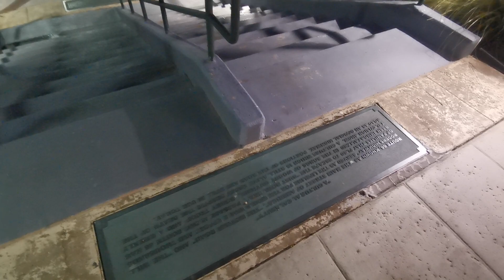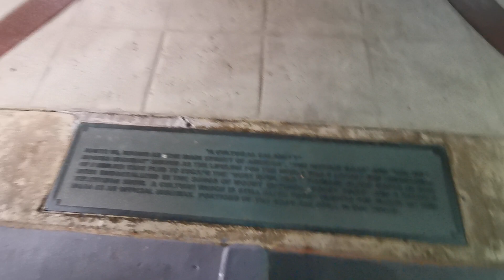美國德州的夜色 美國張公子洛杉磯九分鐘Prince🤴Z9美國華人電視臺 ChinAmerica TV 榮譽出品#爱#美国日常生活#美国单身交友徴婚#美国#德州